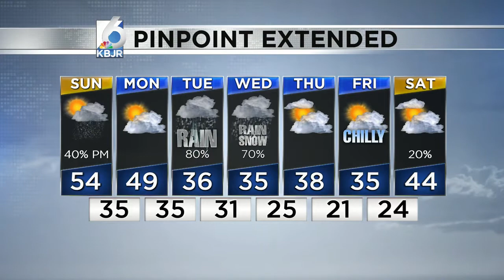Another mild day followed by spring showers